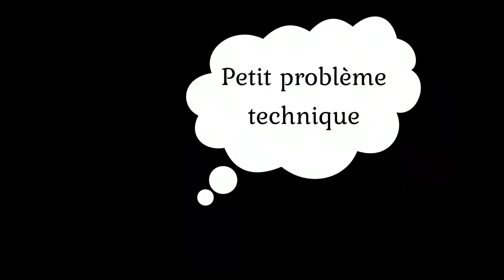Rencontre avec Dave Turcotte Lafond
J’ai fait connaissance avec l’auteur Dave Turcotte-Lafond.
Écriture, arts martiaux, photographies, sont les sujets que nous discutons pendant ce live dans mon groupe sur Facebook de Chin Chin Café
Si vous aimez mon travail et voulez m’encourager monétairement, vous pouvez me faire un don PayPal à
Le groupe de Chin Chin Café pour ne pas manquer les ‘’lives’’